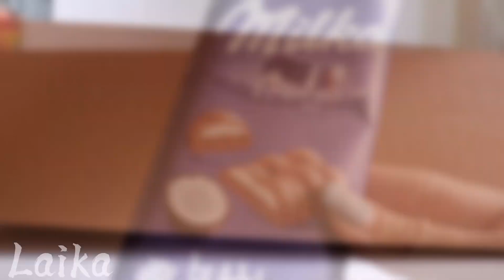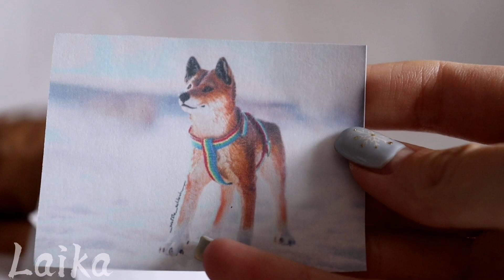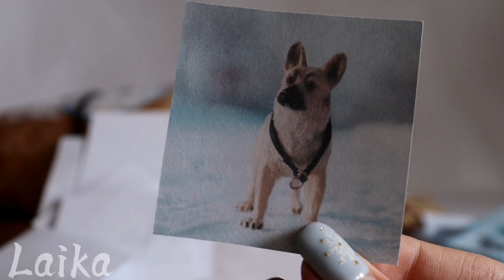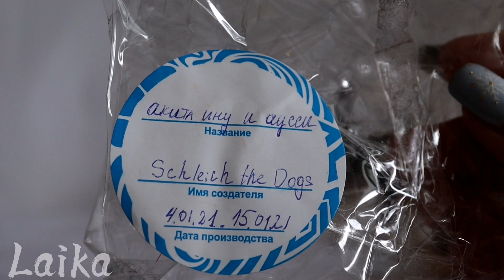|| ПОСЫЛКА ОТ ПОДПИСЧИЦЫ || №19 || Schleich the dogs || НОВИНОЧКИ || 💞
канал в тг! буду рада видеть там каждого!
Но а также, я никого не заставляю подписываться! Если не хотите, просто пройдите мимо!❤️‍🩹